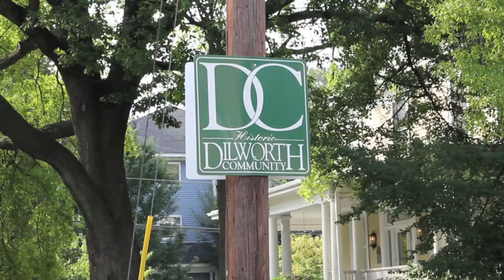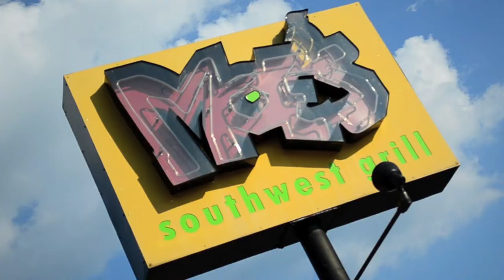412 East Tremont Ave. Dilworth, Charlotte NC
Pridemore-Properties presents this Fantastic completely restored bungalow in Dilworth. Hardwood floors, neutral decor, wood shutters, stainless appliances, large open custom kitchen, ceramic tile in bathrooms, jacuzzi tub, storage shed w/shelving, professionally designed &landscaped backyard, fully fenced in backyard large patio area w/brick tiered surround. Walk to light rail, shops,& restaurants! Walk to Latta, Freedom & Sedgefield parks.